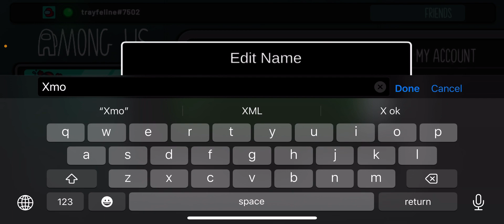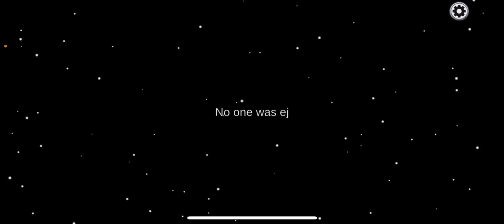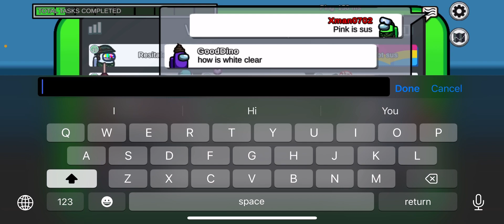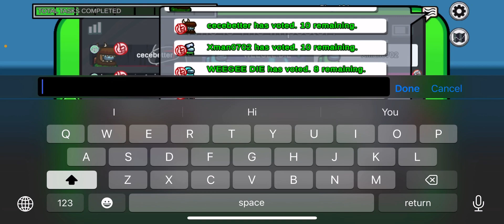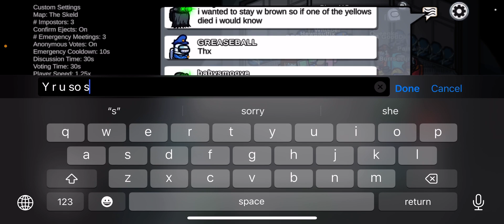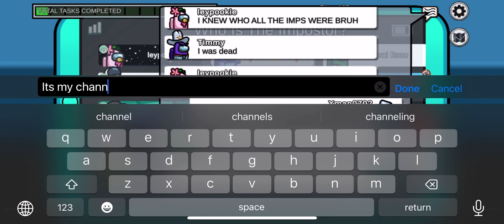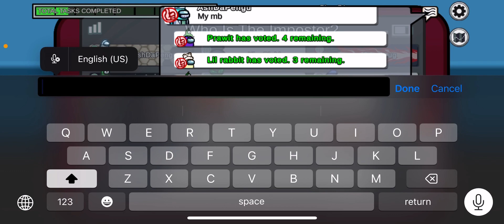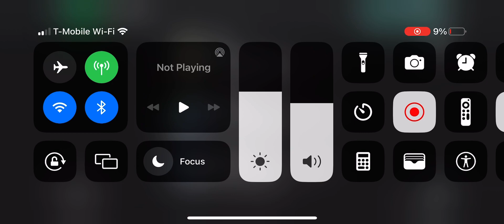Playing among us for an hour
Today I will be playing among us for a few around. This video is almost an hour long. I hope you guys enjoy it.